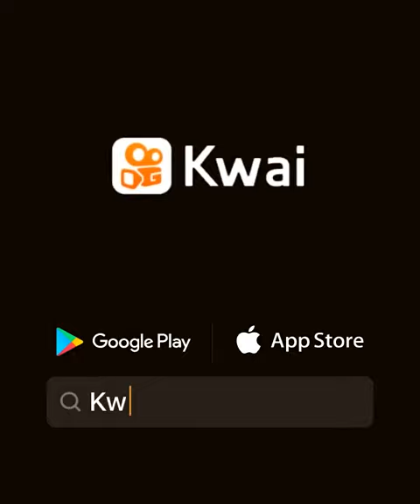21 de setembro de 2021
Confeitaria_fouetdeouro:Com muito amor! Que nota de 0 a 10? by @uncle_tsan